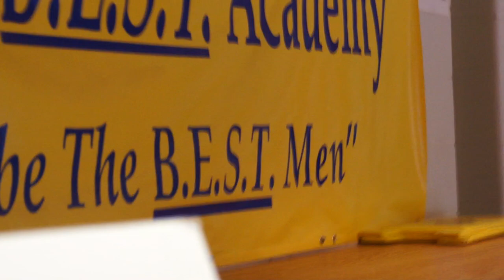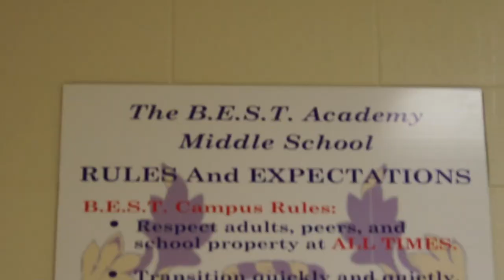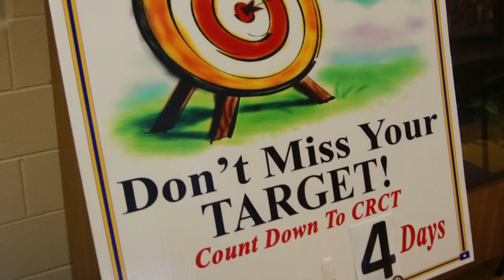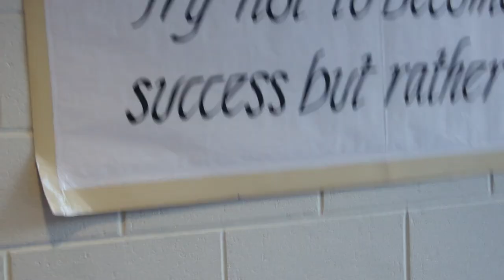B.E.S.T Academy: Service Documentary (Morehouse College)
Morehouse students were challenged to make a difference in the Community through a service learning project assigned by Dr. White. The experience was life changing and the video describes what some of the students and teachers received from the "Men of Morehouse."